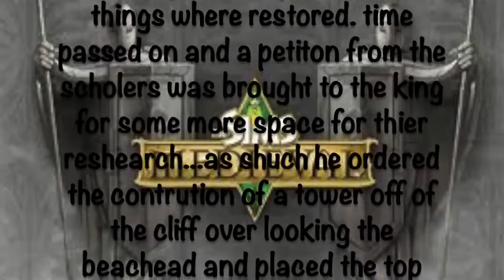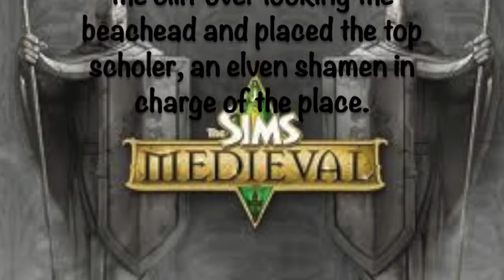Let's play Sims Medieval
We make improvements to our village